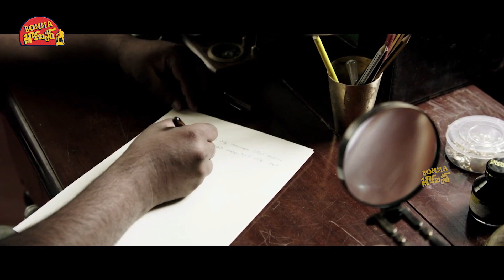Nithiin Telugu Movie Ultimate Interesting Scene || Bomma Blockbusters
Watch Nithiin Telugu Movie Ultimate Interesting Scene || Bomma Blockbusters